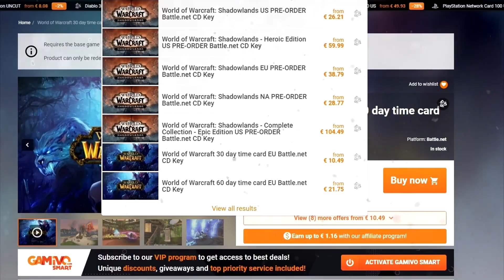Alliance Reclaiming GILNEAS After Shadowlands?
Is Gilneas finally going to get restored as we return from the Shadowlands?

All the way back in Cataclysm the shattering, destroyed the Gilnean wall and Sylvanas capitalized on this opportunity nearly completely destroying the human kingdom. Since then the state of Gilneas was said to be all but abandoned.

Recently in Battle for Azeroth we've seen some action in the Eastern Kingdoms as the Battle for Lordaeron happened and now around the time of Shadowlands the forsaken and horde influence in the north is weaker than ever.

Seeing that the battle for Azeroth never really ended and only a truce was achieved, is Gilneas going to be restored, either in the peace talks or by force?

All of the footage used in the video is copyrighted by Blizzard Entertainment unless stated otherwise.